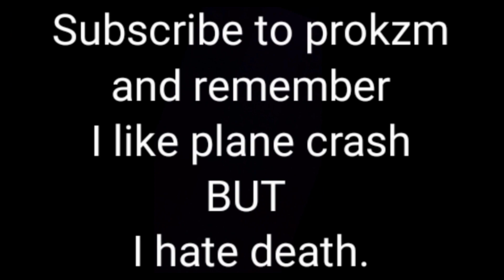mayday plane crash song DJ is Your Second Name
Artist: C-BooL feat. Giang Pham